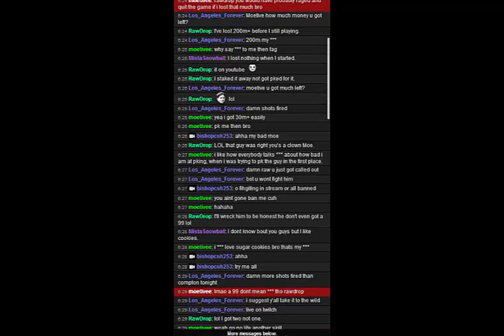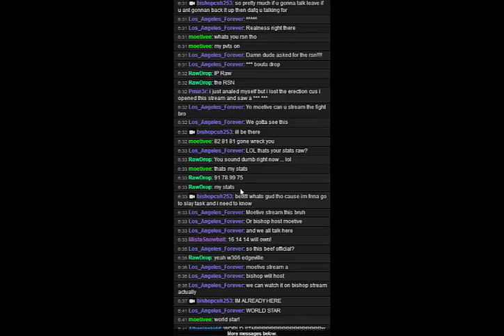Moetive Vs IP Raw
I tune into a stream and say some shit to the streamer and Moetive starts talking that shit so I back it up and throw the fade on the RuneScape hope you all enjoy.